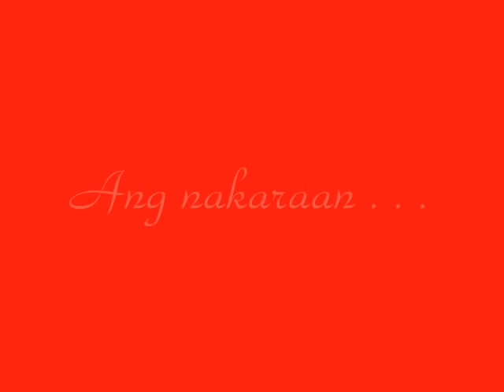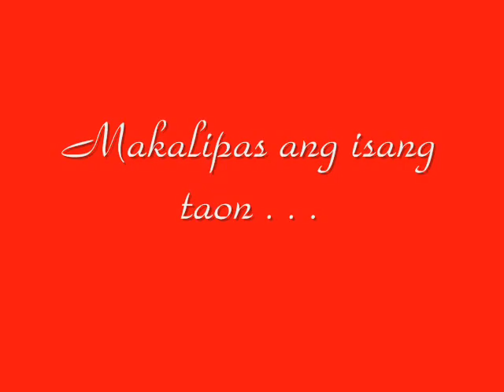ganti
made by the famous claretian students. Claretian Film Academy CSQC